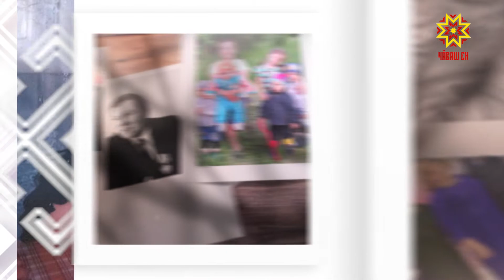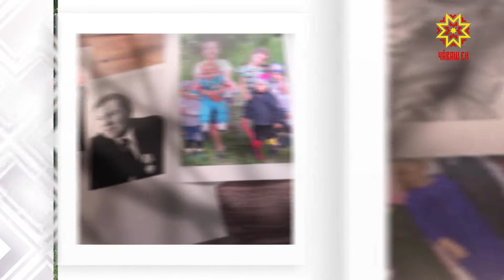Ырă кăмăлпа. Выпуск 29.08.2020